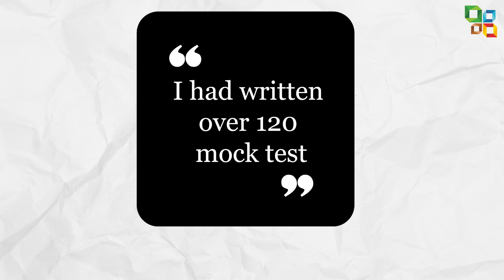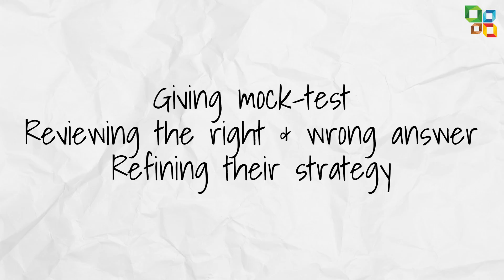How many mock tests should you give for JEE Main 2022 ? Toppers' Secret | CFAL Mangalore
As students prepare for any competitive exams, many ask questions or make mistakes. Most students are unable to decide whether to revise or to solve mock papers. Watch our Program Coordinator, Vijay Moras, share a story from one of our students, who prepared and topped the UGEE & JEE main exams.
for info on preparing for JEE / NEET
Follow us on the Top Social media Websites: